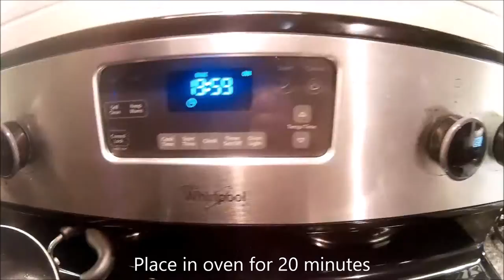Redfish and Speckled Trout Recipe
Hey everyone! Had fun making this video!
Highly recommend seasoning the flour/fish way more!!! Maximize the flavor. Don't worry about the flavor of the fish, it will shine after it's all said and done! All we needed was a little extra salt at the end, no biggie!

Here is the link to the recipe!

We should have stickers and T-shirts by early next year!! Will be limited so like the FB page and be sure and be the first to claim some!!! Drop a picture off on our facebook page while you're there!!